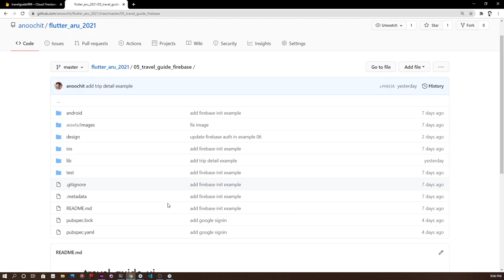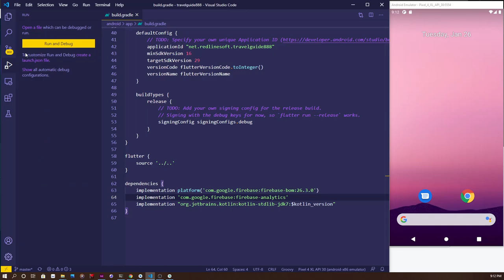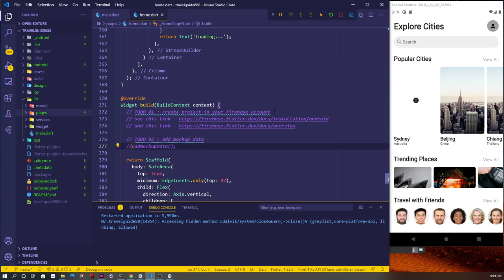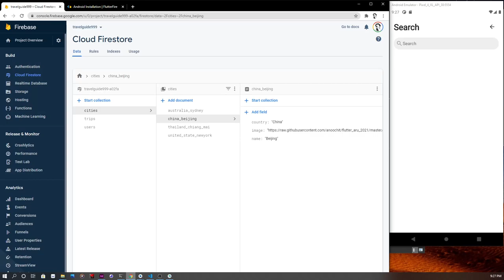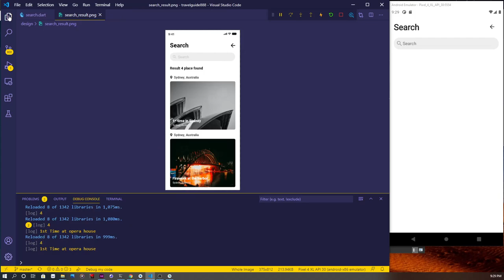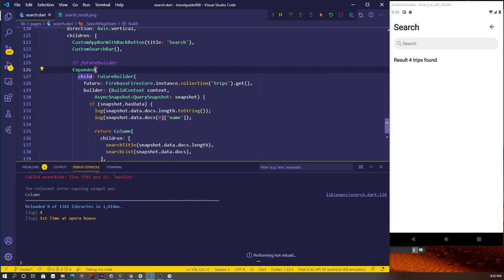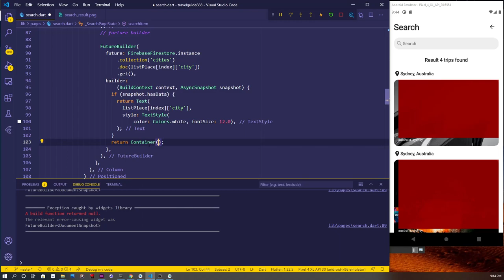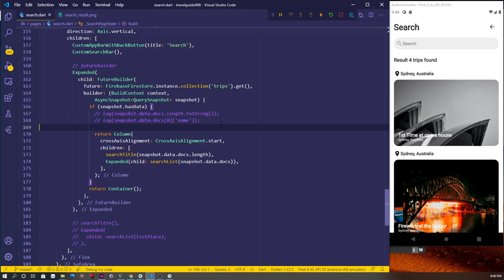Recap Assignment 4 : Connect to Firebase and get data from Cloud Firestore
Connect to Firebase and get data from Cloud Firestore